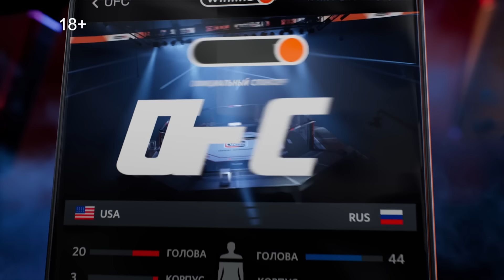Шамиль Галимов vs Альфредо. Аловсет Мамиев В ШОКЕ! Мариф Пираев вернулся в Братья Рейтинговы | E23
Мы рады представить вам новый и самый хайповый подкаст "Братья Рейтинговы", ведущими которого являются владелец поп-ММА промоушена Hype Fighting Championship Альфредо Аудиторе и один из самых известных профессиональных бойцов смешанных единоборств Мариф Пираев!

В приложении Winline ты можешь выбрать  свой "Любимый клуб". Это повышенные коэффициенты на матчи твоей команды, уникальные подарки и сувениры от клуба. А главное – возможность принимать активное участие в жизни любимой команды с помощью  отчислений в фонд поддержки клуба.

Мариф Пираев возвратился в подкаст Братья Рейтинговы, конфликт Альфредо Аудиторе и Шамиля "Пахана" Галимова вышел на новый уровень и перерос в потасовку в студии, Аловсет Мамиев рассказал, чем Хайп Файтинг лучше Хардкора и многое другое - приятного просмотра!

Таймкоды:
00:00 - Поплыли!
00:54 - Аловсет Мамиев и Шамиль Галимов - гости подкаста
01:35 - Предательство и бой против Шовхала Чурчаева на Hype Fighting
03:40 - Конфликт между Альфредо и "Паханом"
05:50 - Разборки в студии
07:11 - "Ты получил всё благодаря Альфредо" - Аловсет Мамиев
09:00 - Кто победил в бою Шамиль "Пахан" Галимов VS Шовхал "Обарг" Чурчаев?
09:40 - Тимур Никулин выиграл Шамиля Галимова?
10:30 - Бойцы второго сезона HYPE REALITY: Thailand
12:00 - Мохаммад "Перс" Хейбати против Шовхала Чурчаева на HFC MMA
13:20 - Вспоминаем бой Мариф Пираев VS Персидский дагестанец
14:20 - Кто фаворит в бою Харун Бозиев против Шамиля Галимова?
15:40 - "Пахан" должен был подраться с Тимуром "Золотым" Мусаевым
18:00 - Hardcore Fighting обогнал Hype Fighting
20:28 - ТОП 3 боя мечты для Марифа Пираева
21:20 - Конфликт Марифа с Владом "Белазом" Ковалевым
22:35 -  ТОП 3 боя мечты для Шамиля Галимова
23:28 - Концовка.